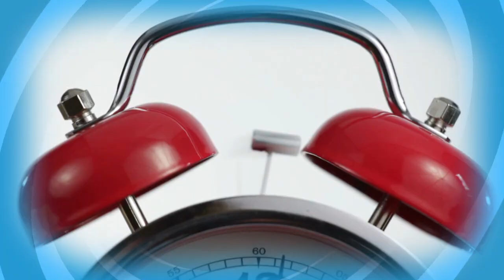Sanjay and Craig | Belle Pepper is Dreamy | Nick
Sanjay's dreams are filled with bells and peppers.